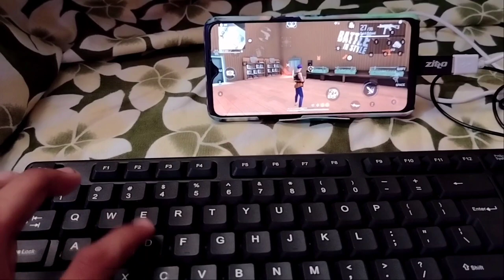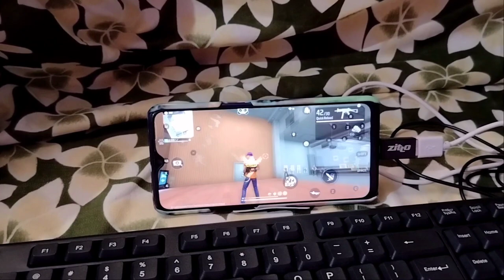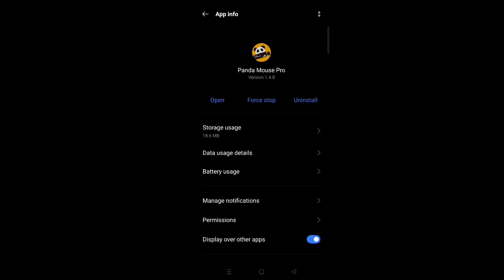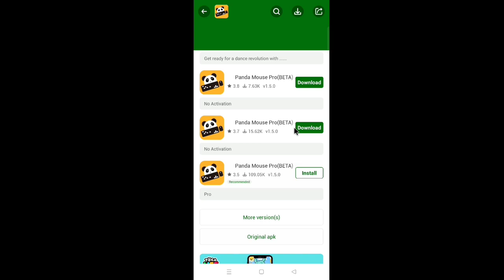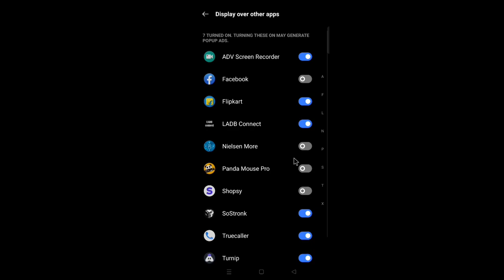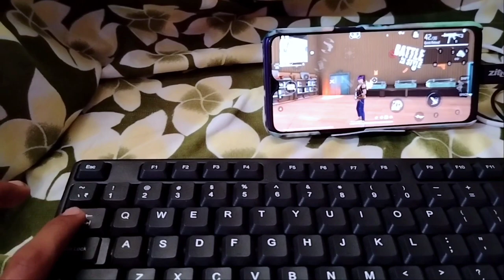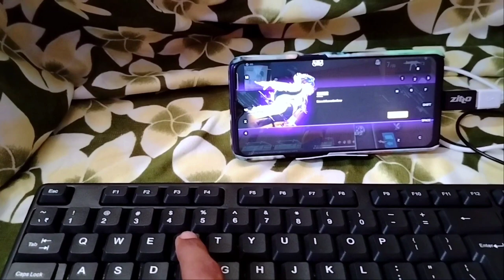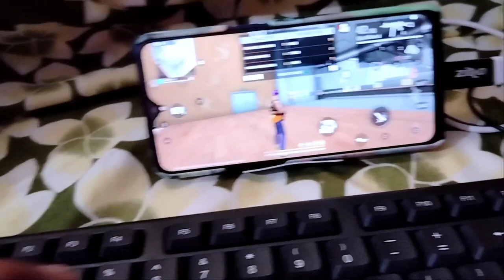Panda mouse pro keyboard not working problem |100% Solved😊| Keyboard and mouse not working in mobile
panda mouse pro keyboard not working
panda mouse pro keyboard not working problem
panda mouse pro keyboard and mouse not working
panda mouse pro mouse not working
panda mouse keyboard not working
how to activate panda mouse pro
panda mouse pro keyboard problem
keyboard and mouse not working problem in panda mouse pro
panda mouse pro activation without pc
panda mouse pro android 12 not working